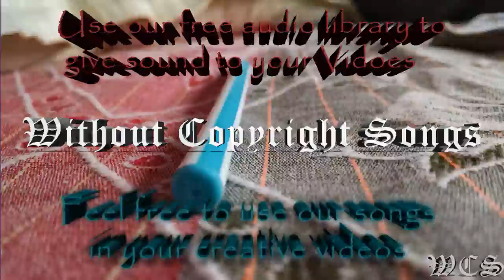OLWIK Taking Over feat Alexa Lusader WCS Release